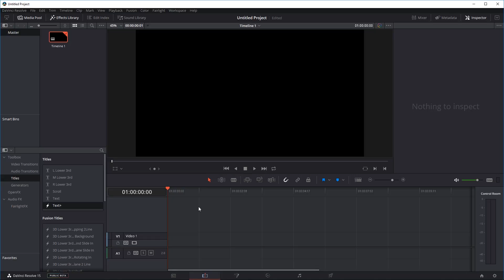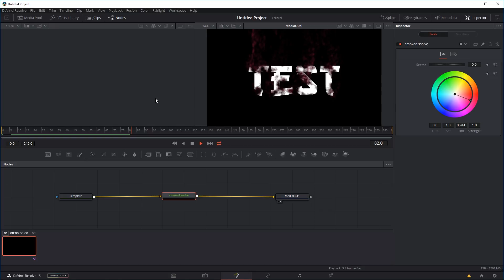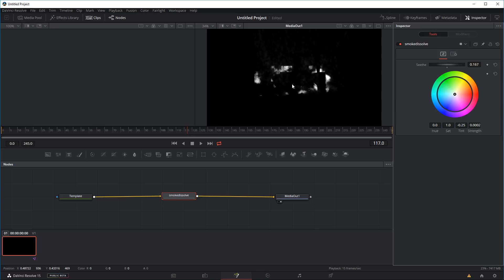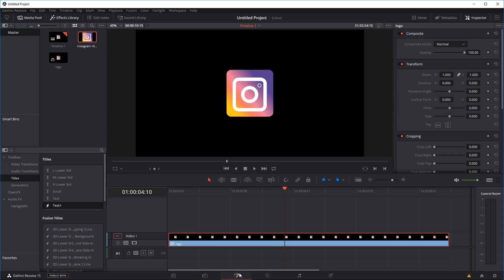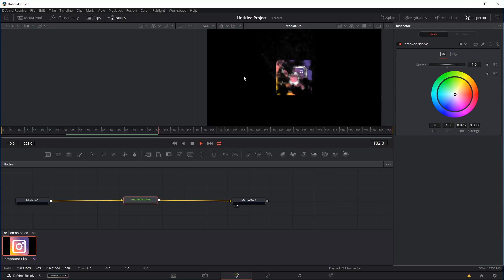แจกฟรี macros ควันระเหยสำหรับ Davinci Resolve Fusion